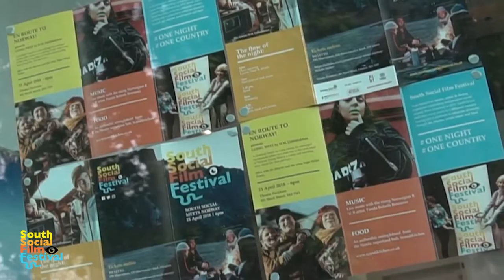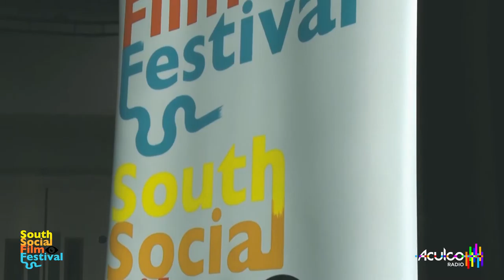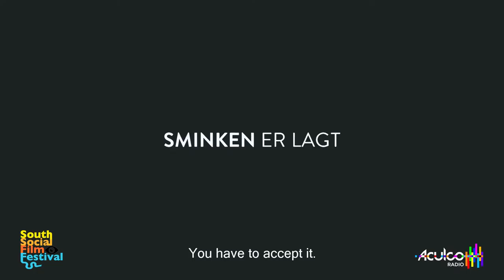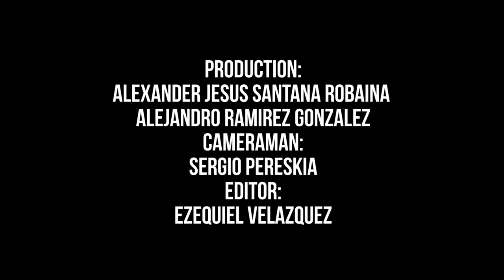South Social Film Festival